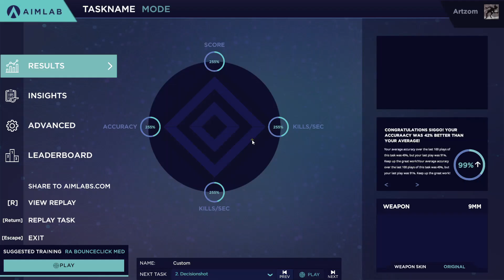#379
My gpu isn't working so I'm having more trouble than usual.

0:00 - Detection Ultimate
0:59 - Decisionshot Ultimate
2:11 - Strafetrack Ultimate
3:21 - Linetrace Ultimate
4:34 - Gridshot Ultimate